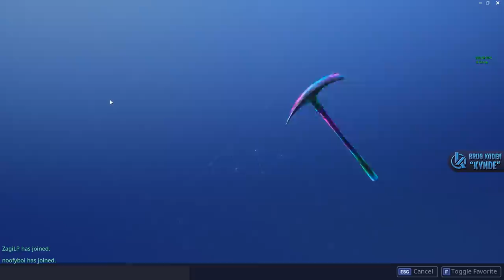BUER = WINS?! - Dansk Fortnite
Vi spiller en masse games, og får en masse kill og wins med buerne! De er virkelig sjove, klart mit yndlings våben lige pt.

Support-a-Creator-kode: Kynde